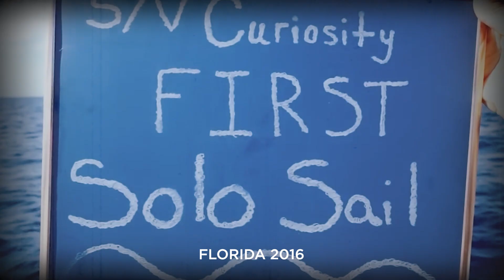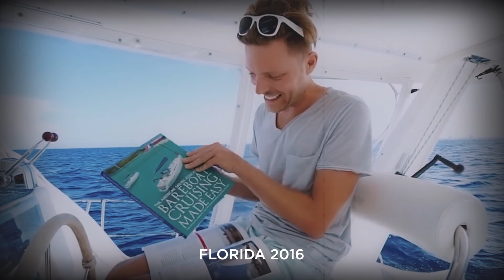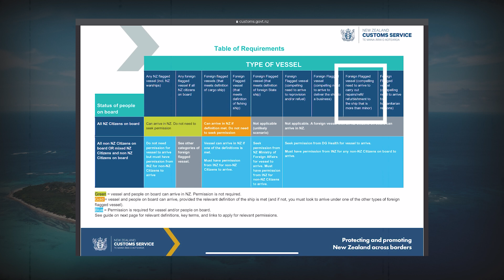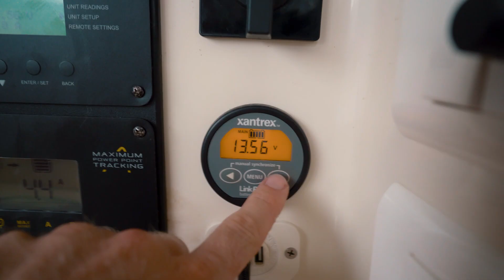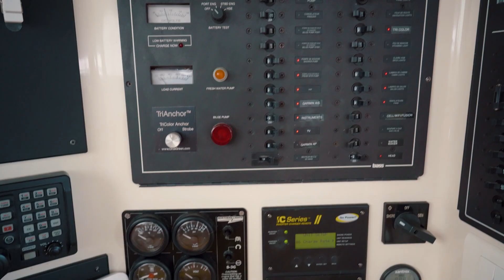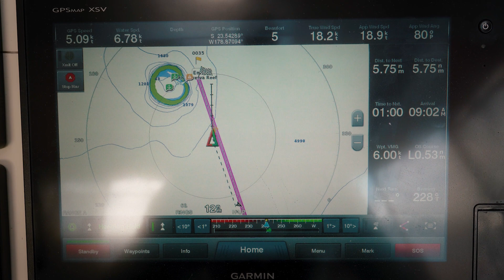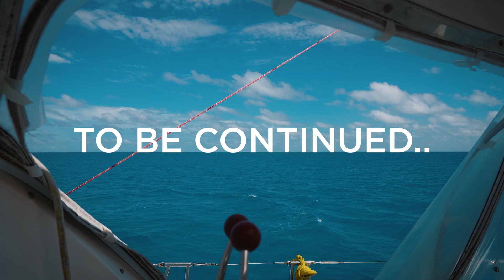OUR WORST DAYS AT SEA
A VERY Rough Start to our 10-day sail from Tonga to New Zealand.  Our Catamaran is breaking and so is Jason 😨

Artists – Racoon Racoon, Low Light

Most borders throughout the Pacific are still closed due to the pandemic.  But, New Zealand has an application for vessels needing major refit work…and that’s definitely us!

We applied, were approved, and now we’re setting sail for a 1,300 nautical mile voyage from the tropics in The Kingdom of Tonga to the wilds of winter in New Zealand.  We’ll drop 20 degrees in Fahrenheit and latitude. (hello roaring 40's)

It's our most ambitious voyage yet and is supposed to be a non-stop 10-day passage.  But, we have a brutal start that has us altering the course just three days in.

Timestamps if you like to Jump Around:

00:00 Leaving Tonga Forever (& Intro)
04:35 Sailboat Problem #1: Exploding Water Pipe
07:06 Raising Sails, Goodbye Vava'u
10:10 Night Sail, Storm & Seasick
12:32 Sunrise Sail Past Ha'apai
13:47 Sailboat Problem #2: Cracked Window
15:23 Feeling "Gooder", Double Rainbow & Sunset
19:16 Sailboat Problem #3: Dead Dinghy
20:07 A Perfect Afternoon Sail
21:00 Sailboat Problem #4: Busted Main Halyard
22:14 Sunset at Sea
23:41 Big Storm: Emergency Plan Change
25:27 Sailing into Minerva Reef North
27:56 BIG Celebratory Breakfast